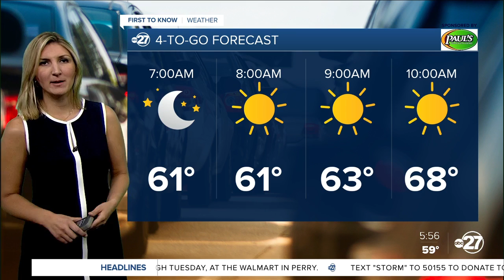First to Know Forecast 1003